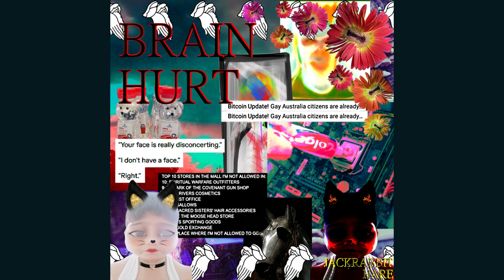Disc Rot Data Rot